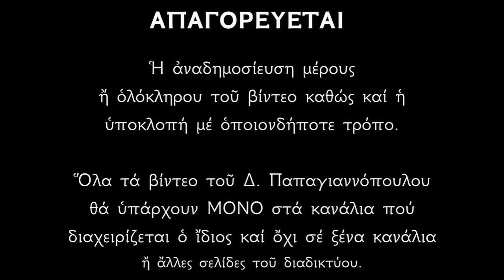Που είναι ο Χριστός σήμερα ; Δημήτριος Παπαγιαννόπουλος